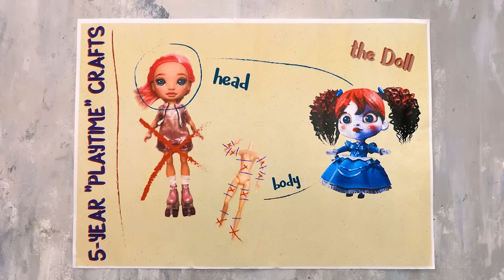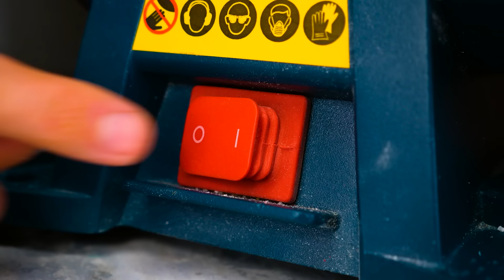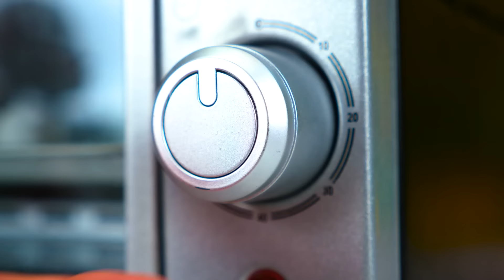The Most Incredible Poppy Doll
🔥 I'm a real girl, just like you!

Who remembered who this phrase belongs to? That's right! These are the words of the Poppy doll from Poppy Playtime! Poppy is a brilliant toy that knows how to properly communicate with a child —also programmed to speak and sound like a little girl. In appearance, Poppy is an ashen, freckled, red-haired, and curly-haired girl. We really love this character! So we decided to create it today in our workshop!

To bring our idea to life, we need some old dolls! It's good that we have a lot of them! From each, we will take separate parts and connect them. With the help of modeling paste, we will modernize the face and create a new make-up! Also, Poppy's distinctive feature is her bright red hair. Our doll urgently needs the same hairstyle! And woolen threads will help us with this. We will finish the look with an elegant blue dress with white ruffles, just like Poppy's! So, are you ready to see the final result? Then watch our cool tutorial on transforming old dolls into creepy Poppy doll on our channel!